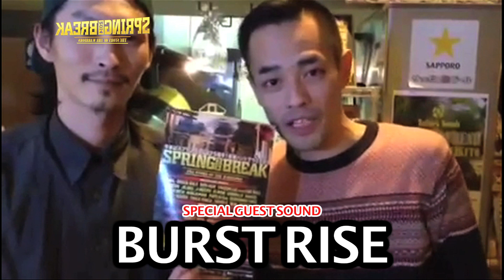Spring Break 2014 Japan_Comment Movie Part.1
毎年春恒例!!スプリングブレイク！今年も開催！
【SPRING BREAK 2014】出演アーティスト・コメントムービー前編！
4月5日はクラブチッタ川崎に大集合だ！！！

YARD BEAT ENTERTAINMENT PRESENTS

【SPRING BREAK 2014 ~The Story Of The Warriors~】
今年はスプリングブレイク５周年！豪華バンドでラバダブ！

4月５日 (土曜日) @ CLUB CITTA' 川崎

☆ SPECIAL GUEST ARTISTS ☆

AKANE
BIGGA RAIJI
BOY-KEN
CHOZEN LEE fr.FIRE BALL
DAISEN
導楽
H-MAN
JR.DEE
J-REXXX
KAAGO
卍LINE
MICKY RICH
NANJAMAN
PAPA U-Gee
RUDEBWOY FACE
RUEED
TRIGA FINGA
YOYO-C

☆ SPECIAL GUEST BAND ☆

HOME GROWN

☆ GUEST SOUNDS ☆

BURST RISE
KING LIFE STAR

☆ HOSTED BY ☆

YARD BEAT The Japanese Warrior

☆ SOUND SYSTEMS ☆

HOLY BOX OF YARD BEAT
将宗音響

開場 : 24:00
開演 : 25:00

ADV : 3,000円〜(全三種)
ADM : 4,000円

【特典付き前売りチケット】2.18(Tue)全国一斉発売開始！

4,000YEN (ヤードビートオリジナルタオル付数量限定チケット)
5,000YEN (ヤードビートオリジナルTシャツ付チケット)

Ｐコード：【三種共通】224-092
Ｌコード：【通常】70878
Ｌコード：【タオル付】70879
Ｌコード：【Ｔシャツ付】70880

※Tシャツは色&サイズ指定出来ます！！！
なお指定は3月23日（日）24:00迄とさせて頂きます。
(それを過ぎますと当日の在庫となります。)
チケット特典に関しましては、ご入場の際にお渡しする事となります。

【前売り取り扱い店舗】
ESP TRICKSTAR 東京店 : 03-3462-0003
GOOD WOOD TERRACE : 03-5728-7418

*深夜公演の為、20歳未満の方のご入場はお断りいたします。当日会場にてIDチェッ­クを行いますので、入口にて写真付身分証明書を必ずご提示下さい。
*20歳未満の方の入場は認められません。taspoは使用不可。
身分証明書不備、及び20歳未満の方へのいかなる返金も致しません。
*20 and Older Only , Photo ID Required. No Exception!!

注意：入場時に入り口での混雑が予想されます。お早めのご来場をお願い致します。